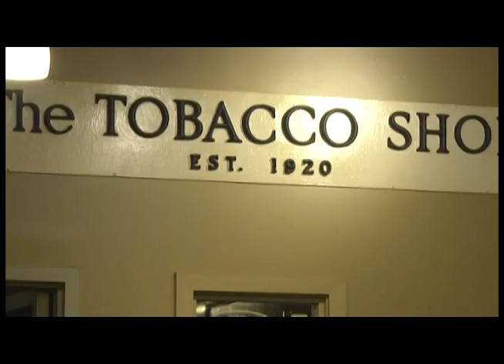SPECIAL Hartford Fire Department Photographers Art Gallery Opening at the Tobacco Shop 031618